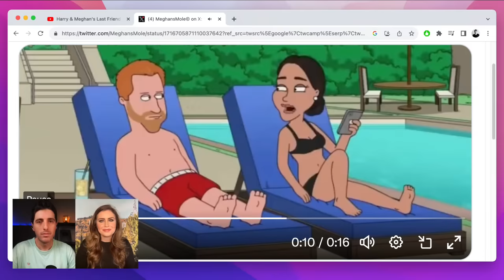Harry & Meghan's Last Friend DESERTED Them | Family Guy Do a South Park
Gabor Mate has astoundingly admitted to regretting doing the therapy session with Prince Harry, because he saw through the business side of it. The business of Harry and Meghan Markle has been a cause of problems with Spotify, Netflix, Harry’s book Spare’s ghostwriter and anyone who has worked with them - and now Family Guy have done a South Park in mocking the ex royal pair. They disbanded their Archetypes company and stopped the podcast, and are now trying a new kind of charm offensive…but will it work?

Check out Kinsey's new YouTube channel here:@The Edge of Royalty with Kinsey and Dr. Tessa

And her own channel @ToDiForDaily

Chapters:
0:00 Gabor Mate Going SPARE!
4:46 Why People Hate Harry & Meghan
10:41 Their finances (wow!)
16:17 Family Guy's new clip!
20:15 Meghan the Diva
25:04 Meghan & Harry's annoying politics
28:51 Their entire business
36:35 Victimhood & Social Media points
43:41 Their trip to Atlanta
45:48 Royals' position on Israel
48:27 Harry's Nazi Uniform vs The Crown